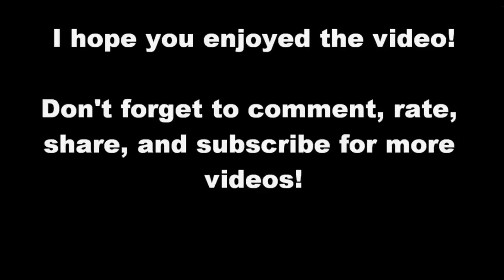Minecraft The End of the World Machinima Part 3 Skit